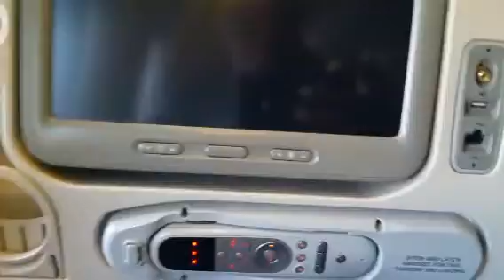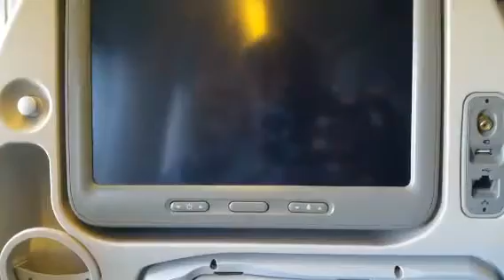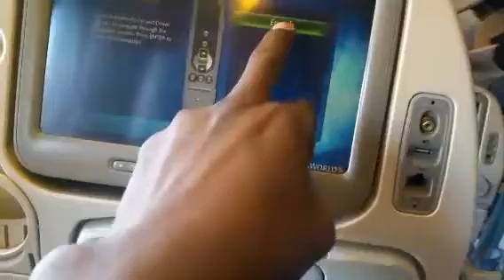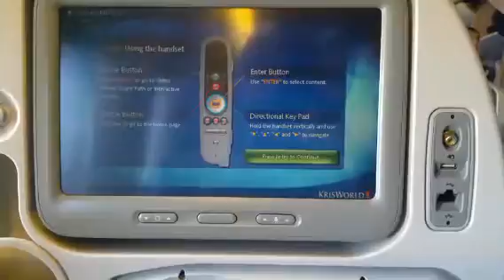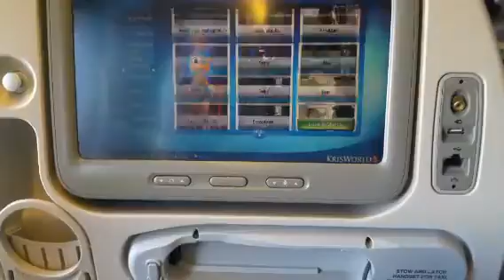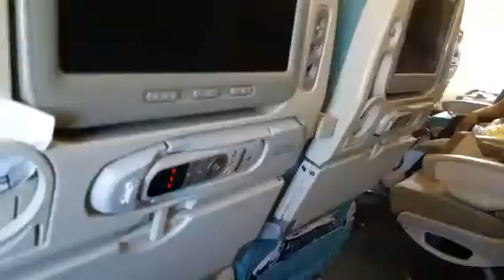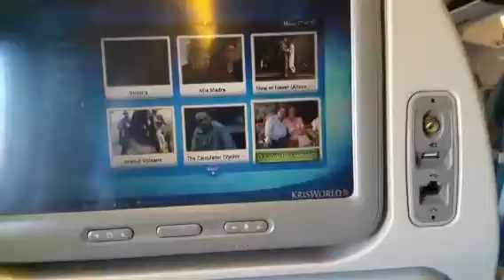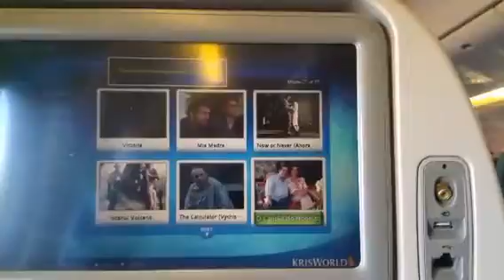Boarding my FlySQ flight to Singapore via Moscow in Houston WhereisKerwin WhereisKerwinScope #...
Boarding my FlySQ flight to Singapore via Moscow in Houston, TX

Recorded on 10/10/2015 10:17 PM UTC by Kerwin on Periscope.
Houston, TX USA (IAH)